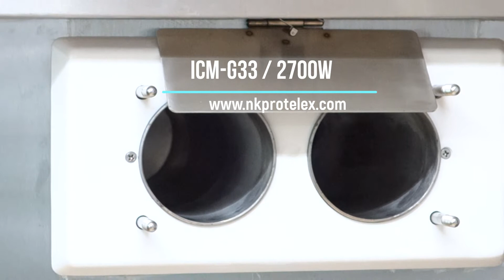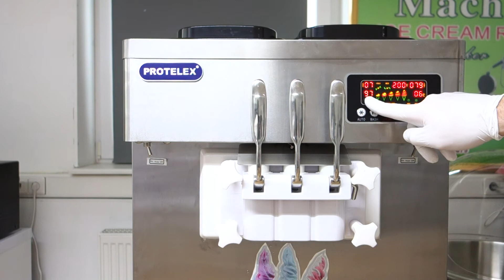PROTELEX Softeismaschine ICM G33 2700W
Modellnummer: ICM-G33
• Profimaschine
• Vielseitige Nutzung: Softeis, Frozen Joghurt und Sorbet
• 3 Softeisventile: 2 Softeissorten + 1 Mischung
• Bedienung und Steuerung durch Digitaldisplay
• Starke gesamte Leistung 2700W, für bessere Produktion bei warmem Wetter
• Eis Härte einstellbar
• Mixbehälterkapazität: ca. 2 x 13 Liter
• Gefrierzylinderkapazität: 2x 2,4L
• ON/OFF Schalter für Strom und Luftpumpe
• Standby für lange Stillstandszeiten
Technischen Daten:
• Gehäuse aus Edelstahl
• Kältemittel R452a / R600a
• Spannung: 230V / 50Hz
• Starke Leistung: 2700W (Eisproduktion:2400W, Beckenkühlung: 300W)
• Beckenkühlung, Nachtkühlung und Zylinderkühlung
• Mengenzähler, Kühlungsfortschritt in % und Temperaturanzeige
• Luftkühlung
• Doppelte Luftluftpumpe für bessere Schwellung
• Expension Valve
• 2 Kompressoren, davon 1 vom EU-Markenhersteller: Embraco
• Produktion: 28-38 Liter/Stunde.
• Nettogewicht: 150 Kg
• Maße (LxBxH):72 x 54 x 147cm
• Bedienungsanleitung: Deutsch
Extras Kostenlos: Waffelhalter, Tisch, Sonnenschirm
Der Versand: Maschine in Holzkiste eingepackt, um Erschütterung während des Transports zu vermeiden